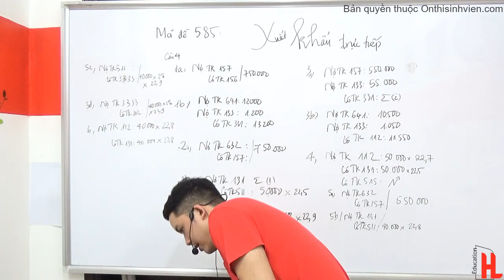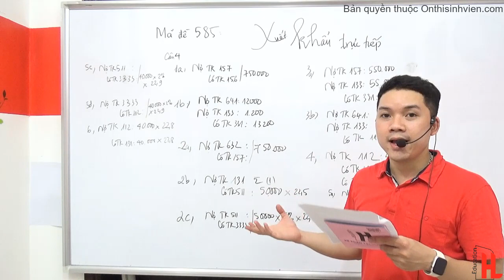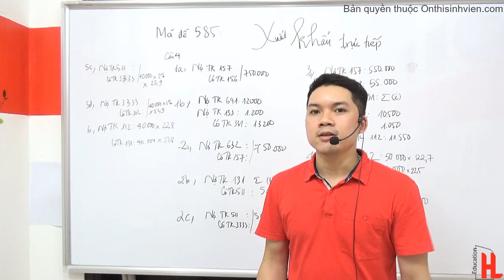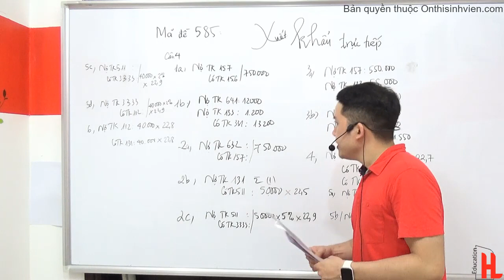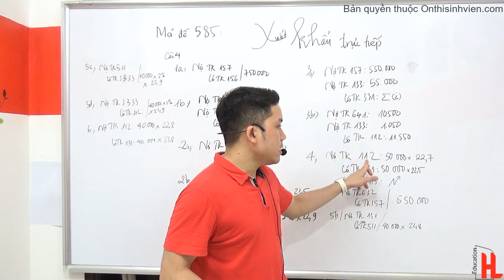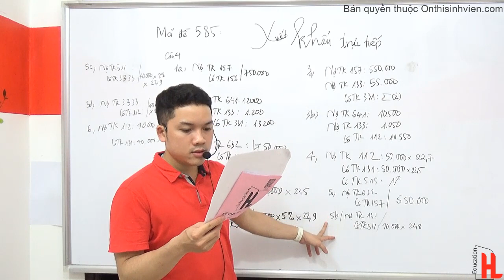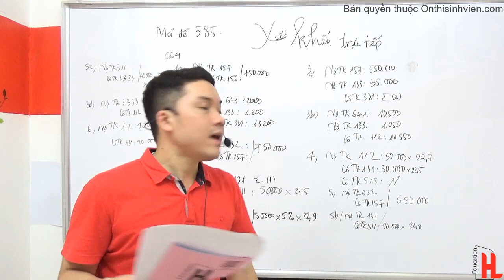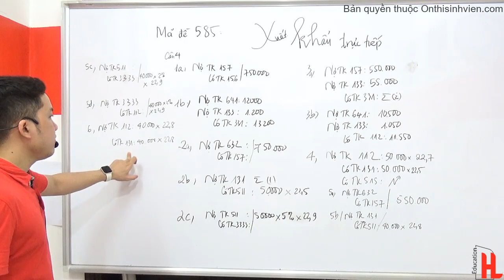Kế toán tài chính 3 NEU | Bài 2 : Kế toán xuất khẩu trực tiếp | by Đỗ Hưng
💥Giải đáp FREE các câu hỏi về NGUYÊN LÝ KẾ TOÁN
💥Nhận gia sư 1-1 cấp tốc cho người mất gốc (online/offline)
💥Nhận booking giải bài tập về nhà, đề cương ôn tập , làm mẫu các đề thi (có đáp án và giải thích chi tiết)
📍 KHÔNG NHẬN THI HỘ - HỌC LÀ HIỂU BẢN CHẤT
onthisinhvien - Ôn thi hiệu quả và toàn diện dành cho sinh viên

Kế toán tài chính 3 NEU | Bài 1 : Kế toán xây dựng thi công công trình
Kế toán tài chính 3 NEU | Bài 2 : Kế toán xuất khẩu trực tiếp
Kế toán tài chính 3 NEU | Bài 3 : Kế toán nghiệp vụ cả xuất khẩu và nhập khẩu

💪 Cám ơn các em đã theo dõi các video bài giảng môn Kế toán tài chính 3 !

Mọi thắc mắc về kiến thức và thảo luận: Fanpage: NEU chia sẻ kiến thức, Ôn thi sinh viên HL - Đại học kinh tế quốc dân